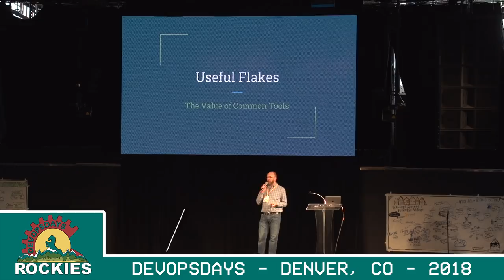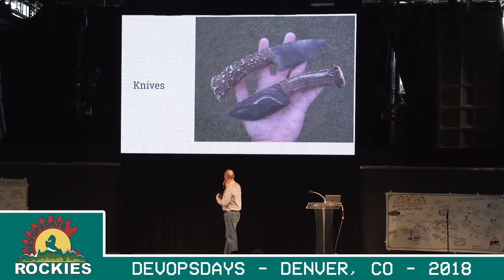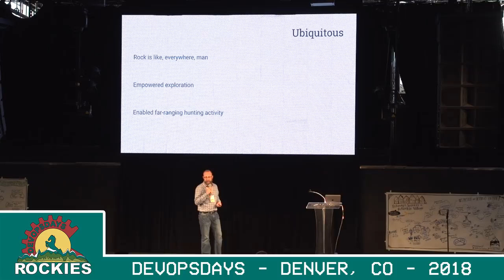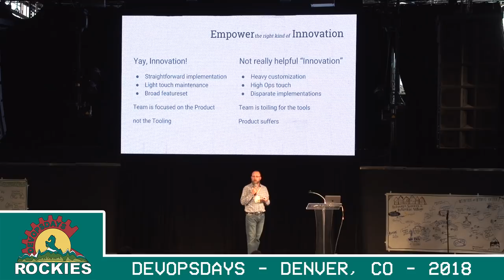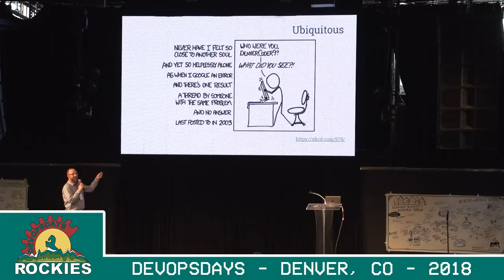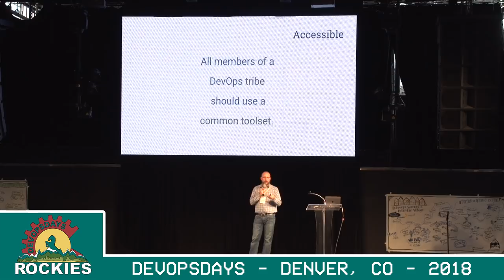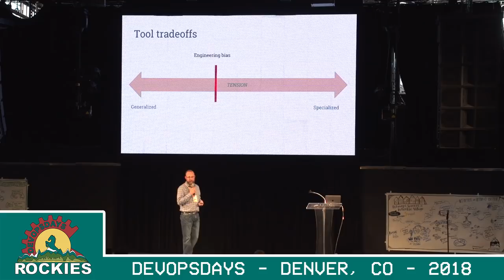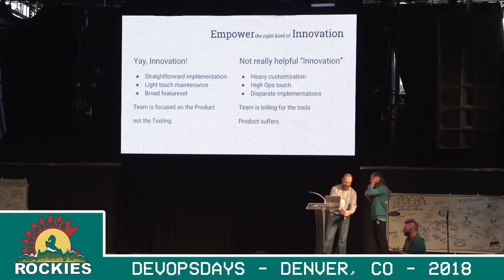Matthew Boeckman - Useful Flakes: The Value of Common Tools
DevOpsDays Rockies 2018 - (Denver, Colorado)

It can be said that early civilization is a direct result of the adoption of the simple, reusable, and highly adaptable stone technology used by our Paleolithic ancestors. A common platform (stone) and easily shared skills (knapping) empowered early humans to create all the tools necessary to survive and indeed flourish. Hunting, fishing, butchering, shelter, clothing, and early agricultural techniques were all made possible by the simple act of banging a few rocks together in a clever way. Moreover, the technology complex of early peoples enabled our first explorations of the benefits of failure: a mis-strike to a rock creates a new shape, a new tool… a useful flake.

Since then, of course, humans have created and adapted increasingly complex and specialized tools. Through each phase of growth, humans unlocked new abilities, reliable food supplies, resilient dwellings, longer life spans, and a higher quality of life by adopting more productive and efficient tools. As engineers we have come to recognize and appreciate the benefits of specialized tooling. Indeed, our modern DevOps growth is fueled by the maturity and adoption of many specialized tools: Configuration Management, CI/CD, The Cloud, Containers, and more.

While the tools we use and the tasks we accomplish have changed somewhat dramatically, many fundamental rules of tool use remain the same:

Tools are at their best when utilizing them can become second nature. Accelerating that familiarity is desirable as it optimizes the benefit of the tool. The simpler the tool, the easier it is to master.

Tools should be flexible. A tool used for a limited range of tasks is a tool unused and unmastered.

Tools used to perform critical tasks must be available to all. A tribe with a single garment maker will freeze next winter.

Tools are at their best when they spark new ideas, by freeing us from toil.

As DevOps practitioners, we are all familiar with the tension present around tools in our culture. We love working with tools, new and old, generic and specialized, clever and obfuscated. We are a tool loving tribe. Frequently however, that very fascination can create an explosion of tool adoption - every team, every engineer their own island of preferred ways to accomplish similar tasks. What is often overlooked, is how this fragmented approach to tooling is an anti-pattern in DevOps, creating barriers to collaboration, isolating teams in silos, and creating toil implementing the same method in new tools.

Standard approaches to tool selection tend to over focus on fairly narrow concerns. We look for precision, opting for the best of available options to accomplish the task at hand. In contrast, a less specialized, more familiar and common tool can deliver a broader range of benefits to DevOps teams. Interoperability, simplicity, familiarity, availability, and extensibility are the realized benefits for teams who adopt common tools.